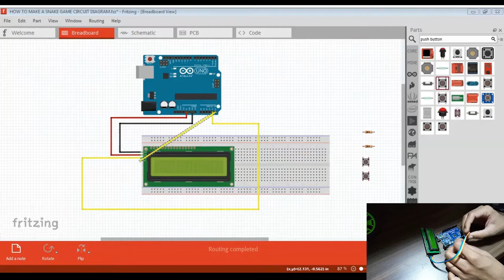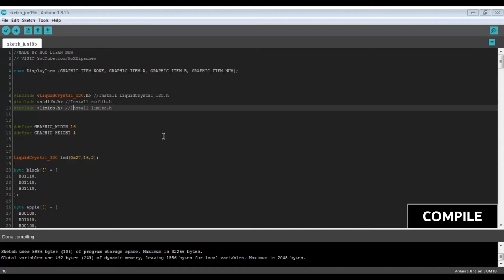😎How to make Snake Game using Arduino UNO & LCD ? - arduino projects 🐍🎮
How to make Snake Game using Arduino Uno & Lcd ? -  arduino projects 🐍🤔 .In this video I have shown you  how can you make a snake game very easily , so lets start

🔴MATERIALS REQUIRED:---
Arduino UNO (Any type)
16x2 LCD
I2C Module for 16x2 LCD
Two Pushbuttons
Two 1k Ohm resistor
Breadboard
Jumper Wires

TIME STAMPS===
0:00 Quick Review
0:24 Connecting the components
1:21 Making the circuit
1:50 Uploading the sketch
2:29 Review
3:21 Outro
Music Credit to (NCS):

Your Quiries:
How To Make  Snake GAME With LCD (VERY EASILY)
snake game with arduino
how to make a game
how to make a game with arduino
how to make a lcd game
snake game using arduino
how to make a game at home
how to make a lcd
snake maze game
lcd game
Snake Game using Arduino Uno and 8x8 LED Matrix
16x2 lcd snake game
16x2 lcd snake game code
lcd snakegame
arduino lcd game